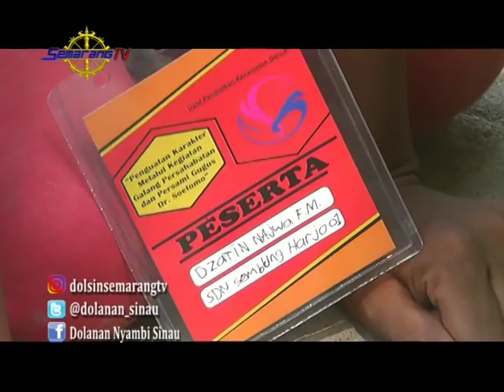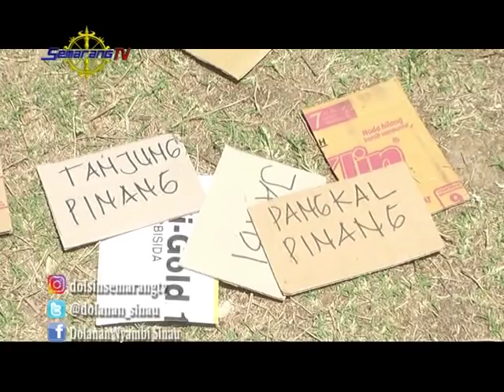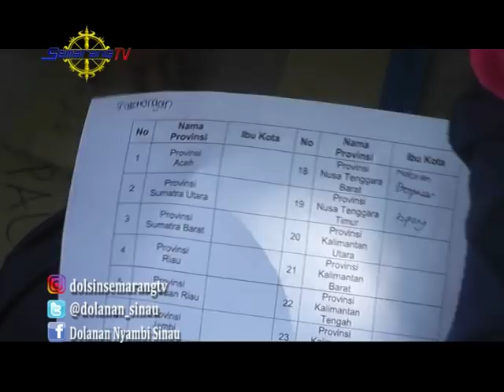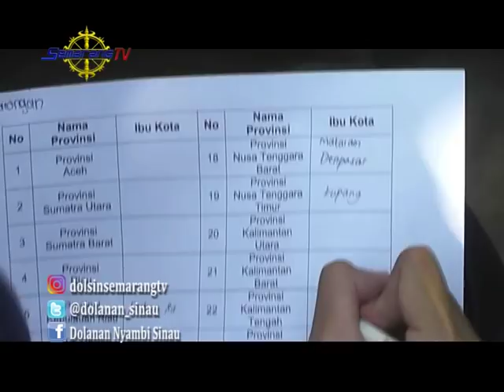DOLANAN NYAMBI SINAU Galang persahabatan dan Persami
Dolanan Nyambi Sinau merupakan program tayangan anak yang menyajikan pengetahuan, hiburan serta permainan-permainan anak yang dapat menjadi inspirasi. Tayang Setiap Hari Minggu Jam 15.00 WIB Hanya di Semarang TV.

Pada episode kali ini Dolsin akan mengajak teman-teman semua untuk ikutan Galang Persahabatan dan Persami.
Siapa aja yang udah pernah ikutan Persami ?
Kira-kira  Galang Persahabatan dan Persami kali ini bakal ada kegiatan apa aja ya ?